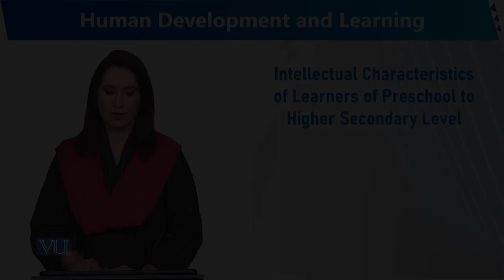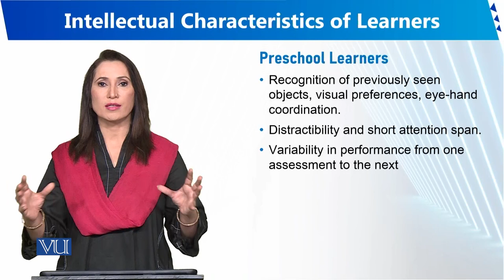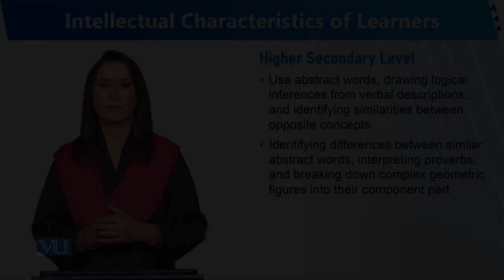Intellectual Characteristics of Learners | Human Development and Learning | EDU302_Topic143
Topic143 - Intellectual Characteristics of Learners
By Dr. Sumaira Rashid